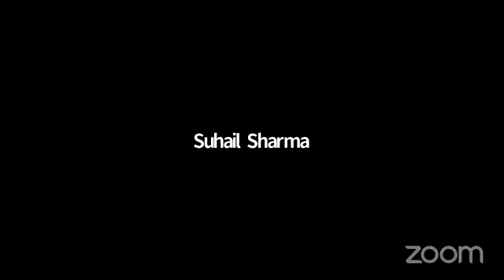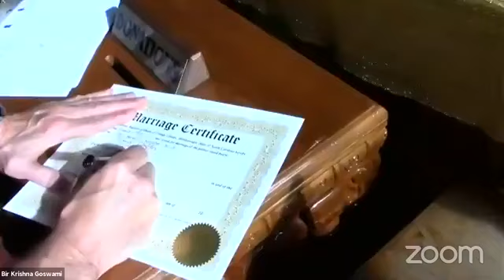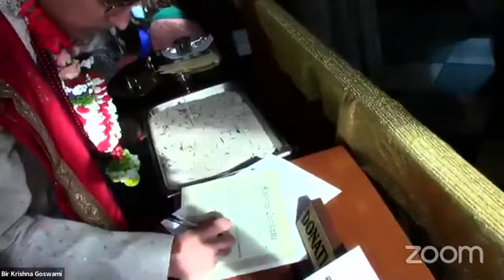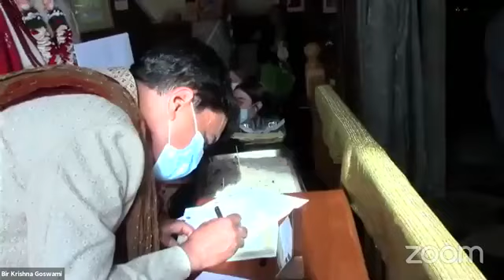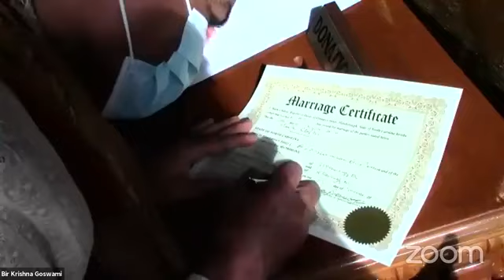Adis engagement ceremony